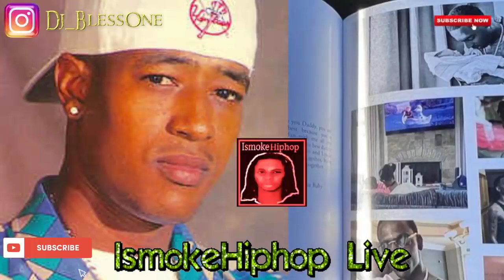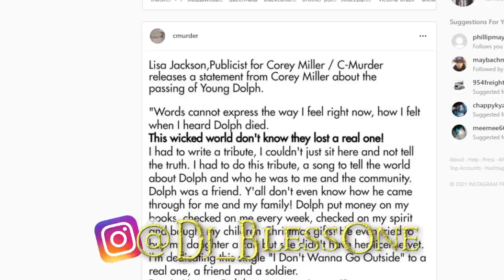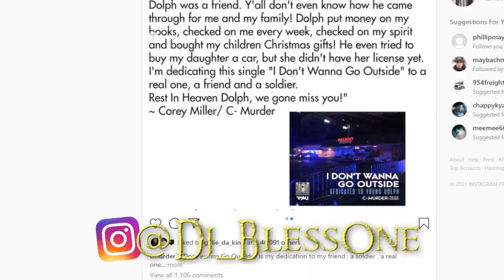Master P Brother C-Murder Speaks On Young Dolph Being K!LL3D In Memphis! Says 'Snakes All Around Us"